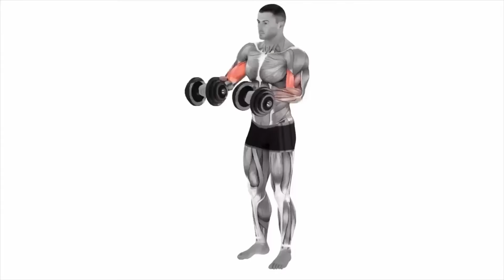5 melhores exercícios para antebraços |Treino em casa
Caso queira colocar o shape em casa : ⤵️

Equipamentos e acessórios
Cupom 10%OFF : DARKSW
FRETE GRÁTIS